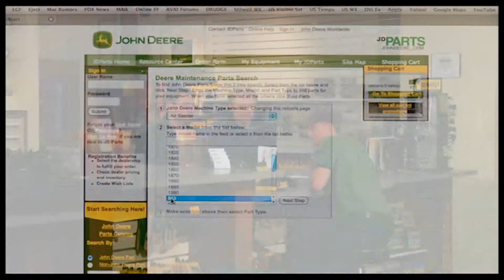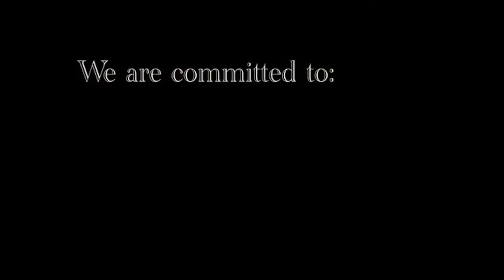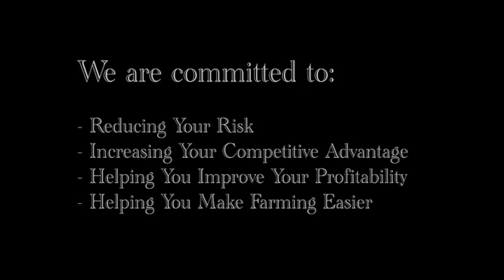Customer Survey Message from Owen Palm CEO